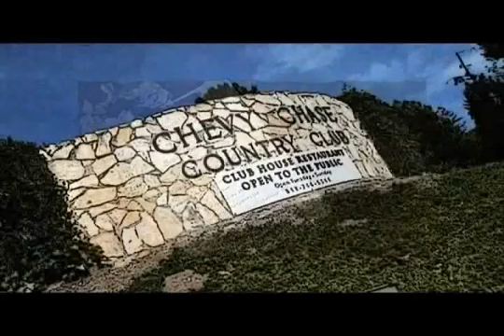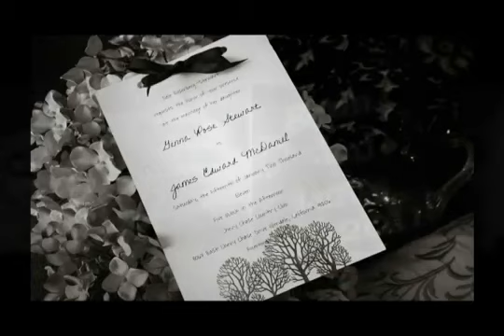Chevy Chase Country Club Glendale Wedding | Angela Tam - Makeup Hair Design Team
Chevy Chase Country Club Glendale Wedding | Angela Tam - Makeup Artist Hair Design Team

Exquisite Wedding Love Stories in Southern California - Los Angeles and Orange County

Angela Tam Beauty Atelier | Makeup Artist and Hair Design
Angela and Cedric Photography | Wedding & Life Fashion Fine Art Photographer

Makeup and Hair: Angela Tam | Makeup Hair Design Team
Venue: Chevy Chase Country Club Glendale Wedding
Videography: J Concepts Productions